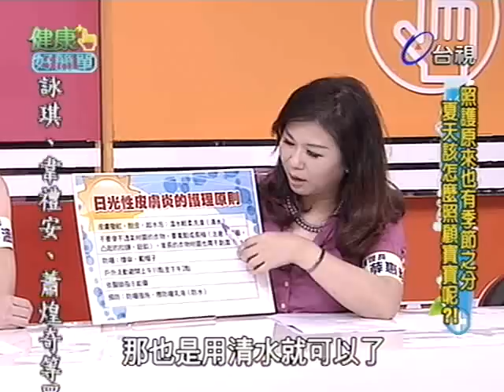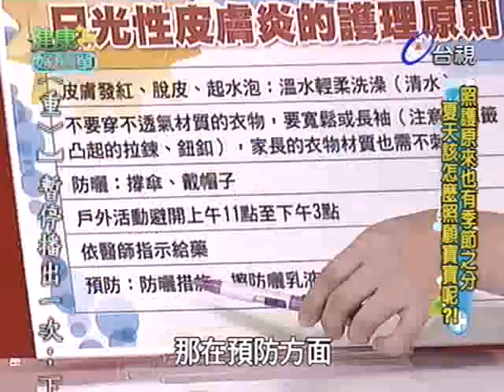健康好簡單 2012-06-20 pt.4/5 夏日寶寶的照護